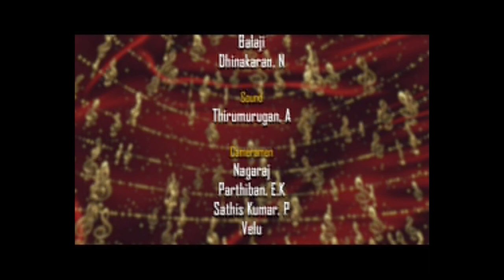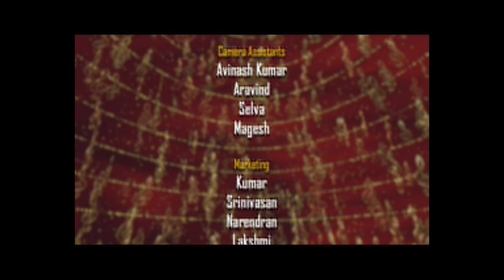EPI 32 - PART 2 - BSJ - SEASON 3 - QUARTER FINALS - SAPTHARANGINI CHETTINAD VIDYASHRAM, CHENNAI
BHAJAN SAMRAT JUNIOR - SEASON 3
QUARTER FINALS - EPI 32 - PART 2
Featuing
SAPTHARANGINI - CHETTINAD VIDYASHRAM
CHENNAI

Scripted and Directed by
BOMBAY CHANAKYA

Concept
Suresh Kumar, CEO, Sri Sankara TV

Anchor
Sangeetha

The flagship program of Sri Sankara Tv
this show brings to light the latent talents of young children
in the group of 7 to 16 years inculcating in them the
need to learn bhajans and nama sankeertan by way
of holding a competition that attracts children from varied
parts of India.